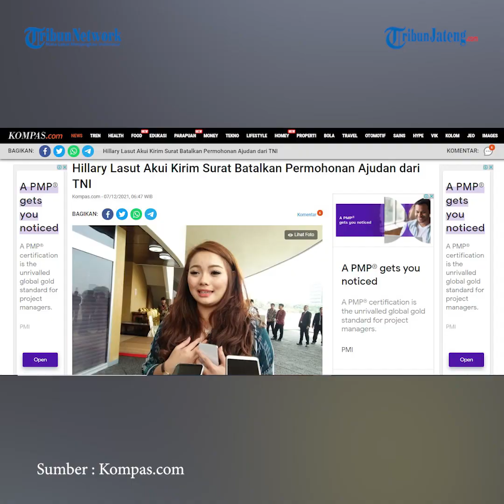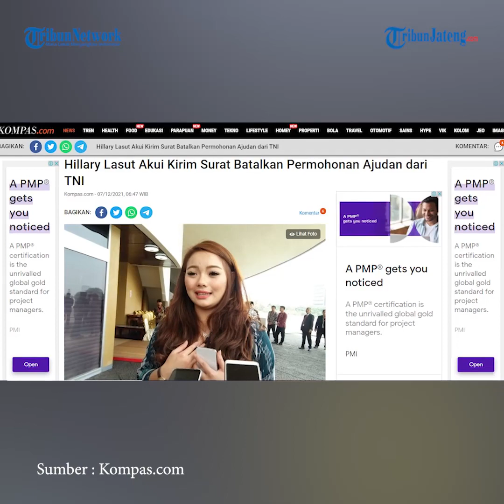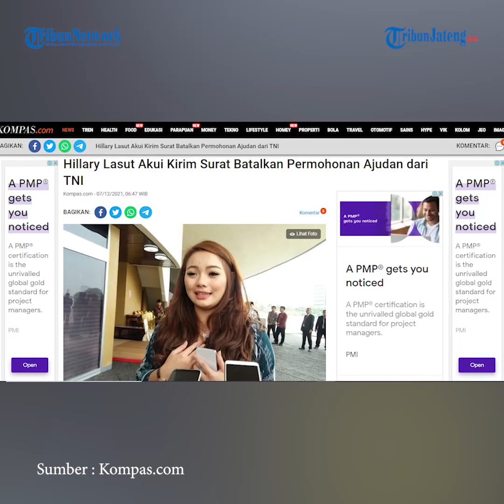Anggota DPR Hillary Lasut Akui Surati Jenderal Dudung Batalkan Permintaan Ajudan dari TNI